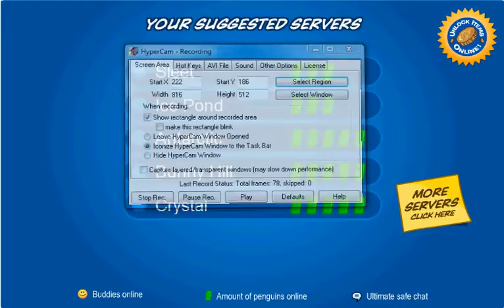Like My First Clip Ever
LOL My First Clip!